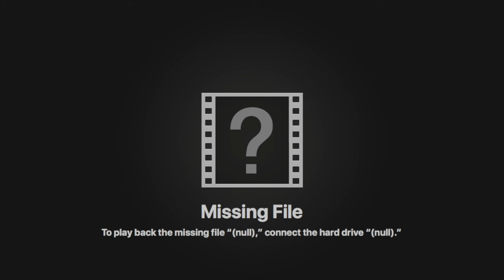GC Stingrays Juniors week 5 (2018)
Vs Raptors 28-8 win